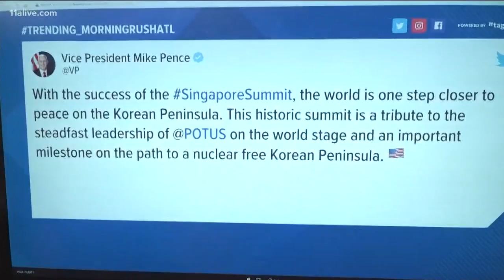Historic summit between Trump and Kim Jong Un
The leaders met in Singapore to discuss denuclearization.